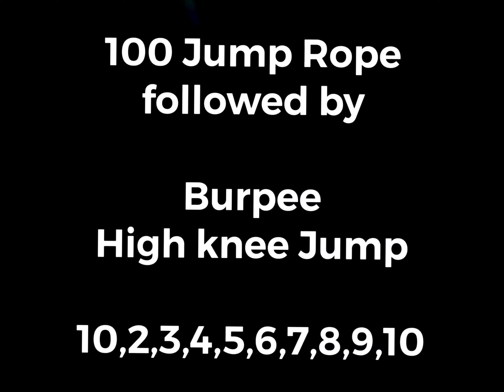Workout of the day #5 ( Performance Challenge)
The Goal is to complete the workout as quickly as possible while maintaining perfect form.

The workout contains 10 rounds. It’s Ron consist of 100 jump ropes followed by a specific number of Burpee’s and High knee jumps. Begin by performing 100 jump ropes followed by 10 Burpee’s and 10 high knee jumps. Continue through the work out by performing another set of 100 jump ropes followed by 2 Burpess and 2 high knee jumps, then again 100 jump rope, 3 burpees and 3 high knee jumps. The workout is completed once this formula is done through all of the rounds onward 4, 5,6,7,8,9 & 10.